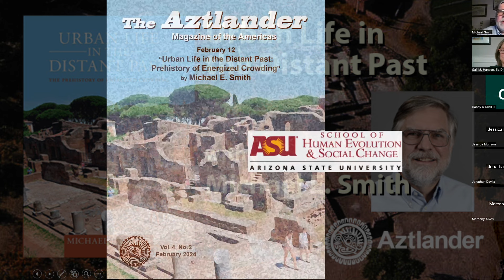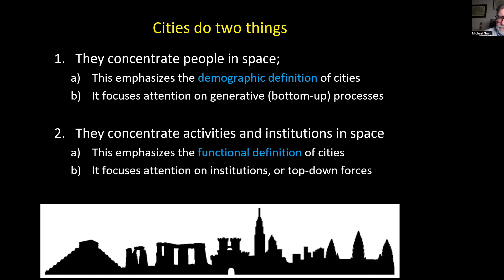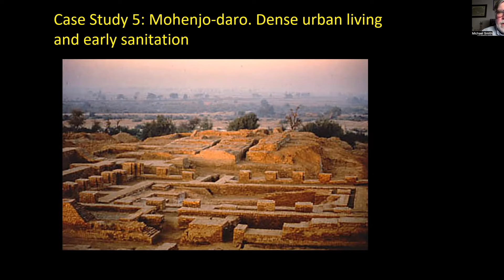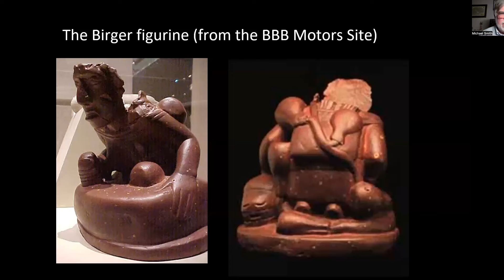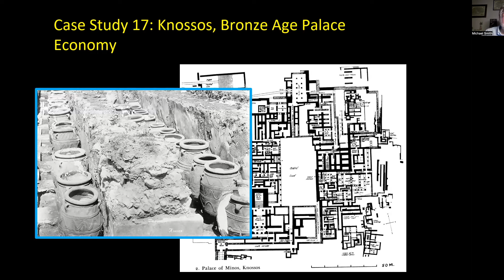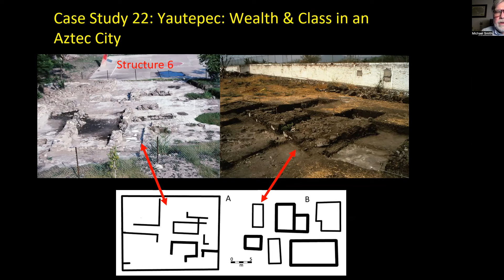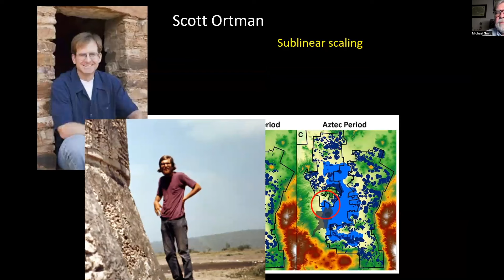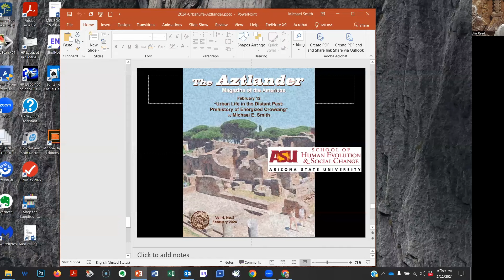Urban Life in the Distant Past: The Prehistory of Energized Crowding, with Michael E. Smith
In this program as well as his new book, Michael Smith offers a comparative and interdisciplinary examination of ancient settlements and cities. Early cities varied considerably in their political and economic organization and dynamics. Smith introduces a coherent approach to urbanism that is transdisciplinary in scope, scientific in epistemology, and anchored in the urban literature of the social sciences. His new insight is “energized crowding”, a concept that captures the consequences of social interactions within the built environment resulting from increases in population size and density within settlements.

Smith explores the implications of features such as empires, states, markets, households, and neighborhoods for urban life and society through case studies from around the world. Direct influences on urban life – as mediated by energized crowding-are organized into institutional (top-down forces) and generative (bottom-up processes). Smith will analyze their similarities and differences with contemporary cities and highlights the relevance of ancient cities for understanding urbanism and its challenges today.

Michael E. Smith is Professor of Archaeology and Director, ASU Teotihuacan Research Laboratory School of Human Evolution & Social Change, Arizona State University; Affiliated Faculty, School of Geographic Sciences & Urban Planning; Fellow, American Association for the Advancement of Science.